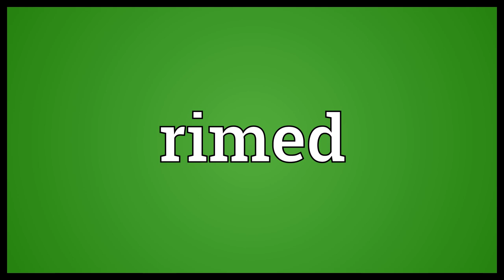Rimed Meaning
Video shows what rimed means. Covered in frost.  Rimed Meaning. How to pronounce, definition audio dictionary. How to say rimed. Powered by MaryTTS, Wiktionary